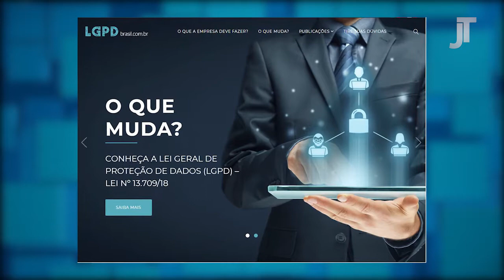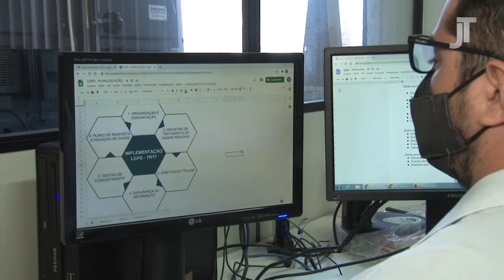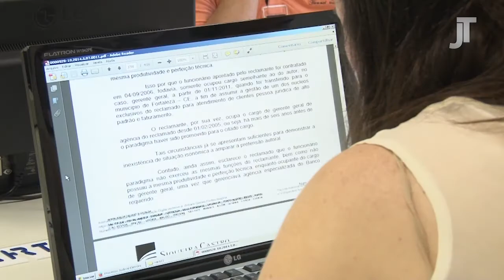Lei Geral de Proteção de Dados - Reportagem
A Lei Geral de Proteção de Dados (LGPD) foi aprovada em 2018, mas só entrou em vigor no segundo semestre de 2020. A legislação já pode ser usada para fins de ação de indenização por danos materiais ou morais, no caso de ocorrer o vazamento de dados. Saiba mais na reportagem.